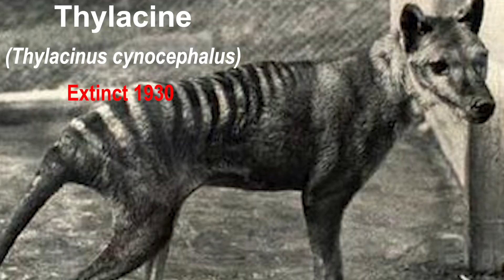Should we Reverse Extinction?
Extinction may not be forever, but should it be? Let me know your take in the comments down below!

Every Wednesday, join Jason as he explores wild places and gives his personal take on some of the issues facing our planet. From the harsh reality of overpopulation, the ethical implications of animals in captivity, and everything in between. Go take a hike!